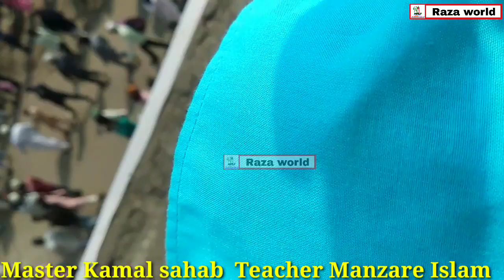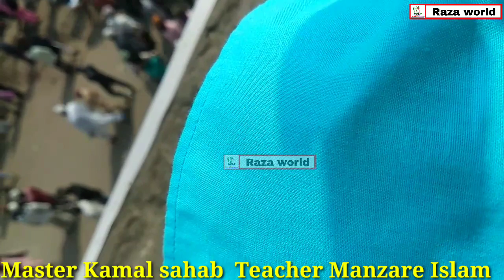ऐक मौलाना ने ऐसी तकरीर पेश की सब हक्का-बक्का उर्स आला हज़रत में,101 urs e Alahazrat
ऐक मौलाना ने ऐसी तकरीर  पेश की उर्स आला हज़रत में

101 Urs e Razvi

उर्स आलाहज़रत परचम कुशाई का खूबसूरत मंज़र  | 101 Urs e alahazrat

Urs e alahazrat Mubarak | live 101 urs e Razvi 🔴

karamat-alahazrat
#101 urs e Alahazrat mubarak

Thanxx

Raza world
Razaworld